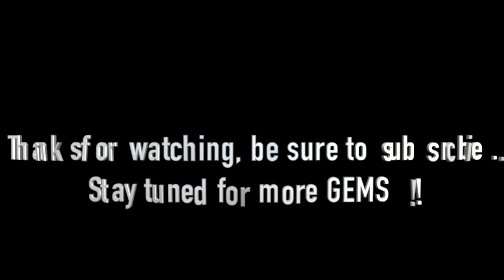The Tailspins (LIVE HD) / Inmate number 99 / The Casbah: San Diego, CA / 2/25/24